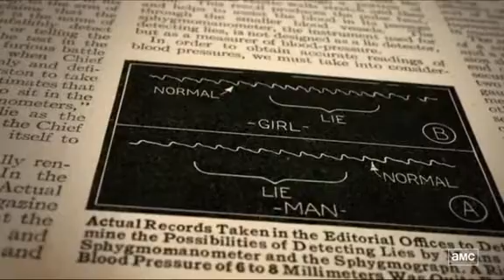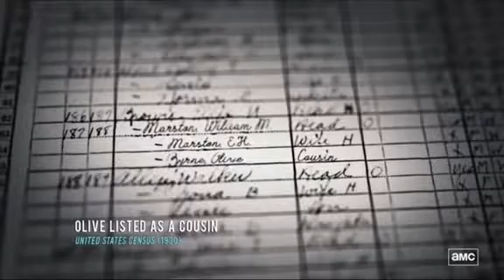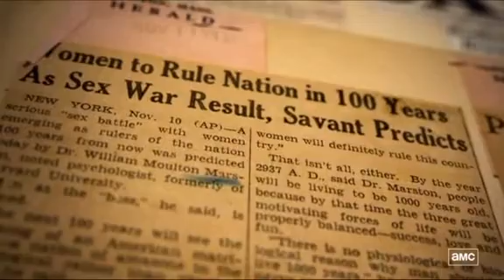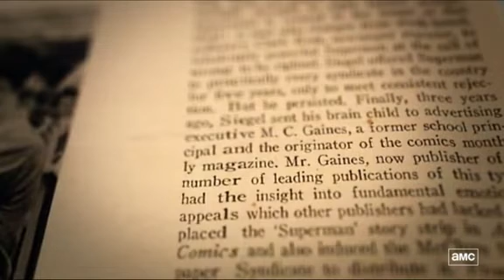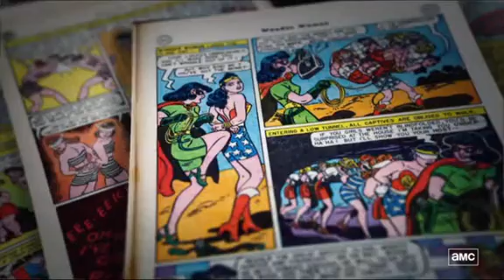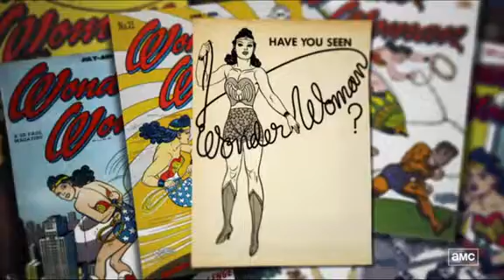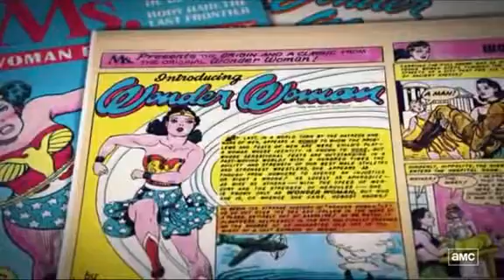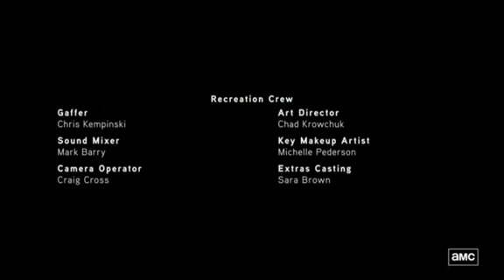La historia secreta del cómic #2: La verdad sobre Wonder Woman